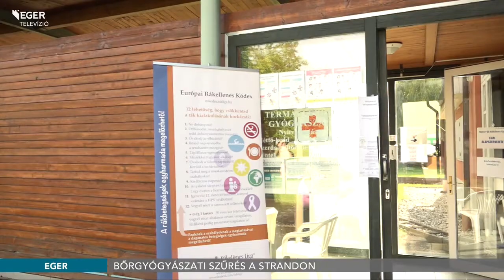Bőrgyógyászati szűrés a strandon - 2020.08.19.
„MOZGÁS, FITTSÉG, EGÉSZSÉG” címmel szervezett szűrőprogramot a Magyar Rákellenes Liga Egri Alapszervezete az Egri Termálfürdőben. A vércukor és vérnyomásmérés mellett az egészséges életmódhoz kapcsolódó tanácsadás is része volt a programnak. Ezek mellett a melanoma megelőzés érdekében anyajegy szűrést tartottak dr. Almádi Tamás bőrgyógyász részvételével.